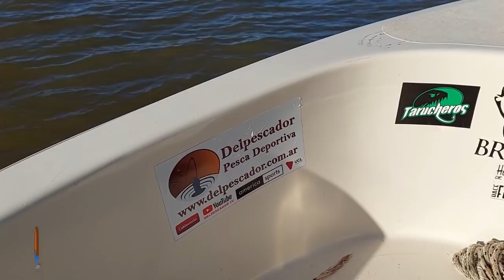LOS PRIMEROS MATUNGOS EN BERISSO